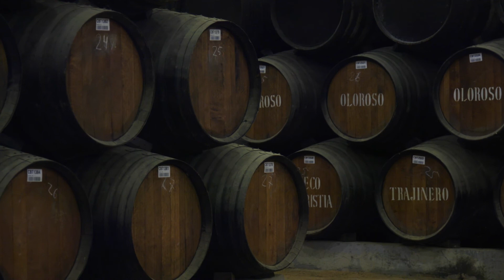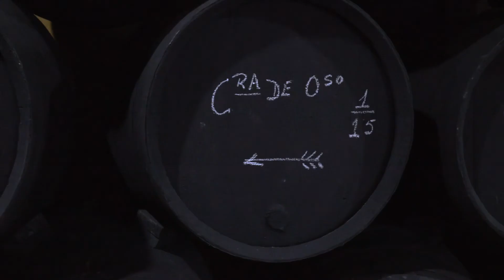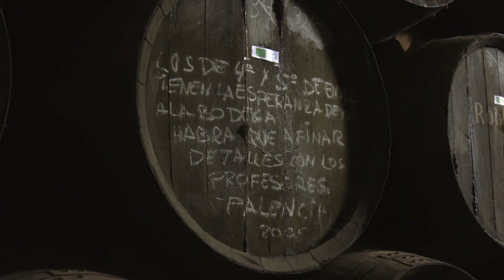The Future of Sherry